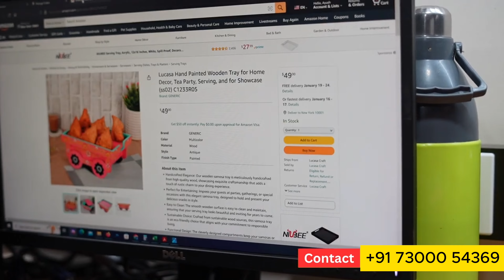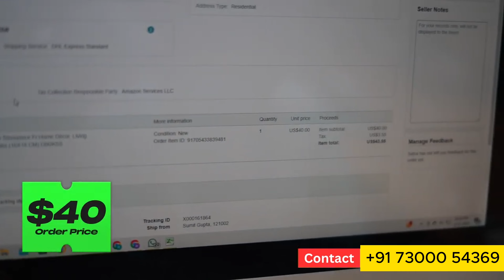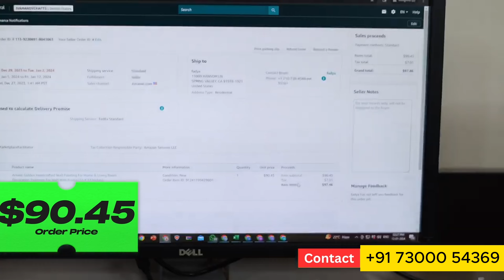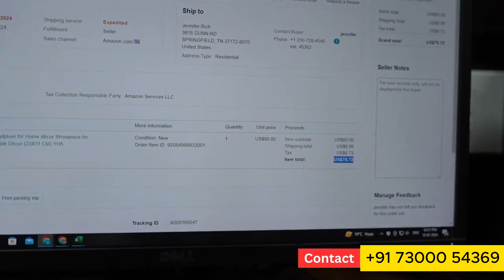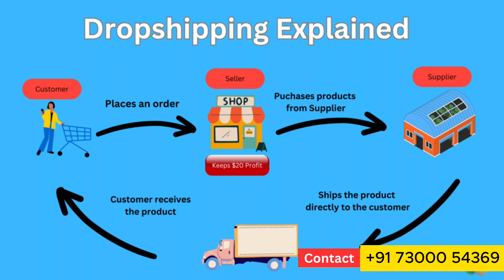Start Your Zero-Investment Online Business with Saumic Craft | Saumic Craft dropshipping program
Are you ready to embark on your zero-investment online business journey with Saumic Craft? In this video, we explore actionable strategies and real-life examples of entrepreneurs who've leveraged Saumic Craft to launch and scale their ventures from home. Learn how to receive orders nationally and internationally, and efficiently dispatch them from your virtual warehouse. Whether you're a student, a stay-at-home parent, or an aspiring entrepreneur, Saumic Craft provides the tools and resources you need to succeed in the online marketplace. Tune in for invaluable insights and step-by-step guidance on starting your Saumic Craft-powered online business today!